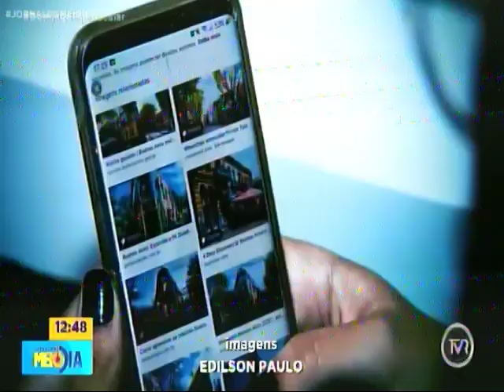Procon alerta população sobre golpes por compra na internet